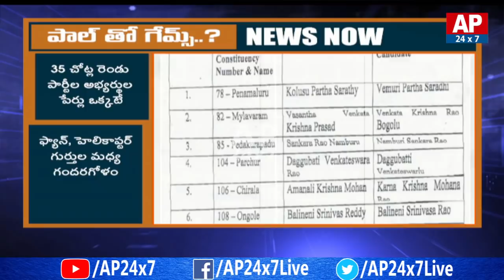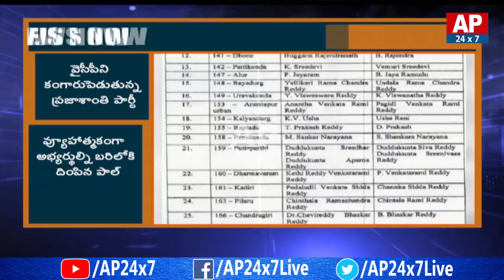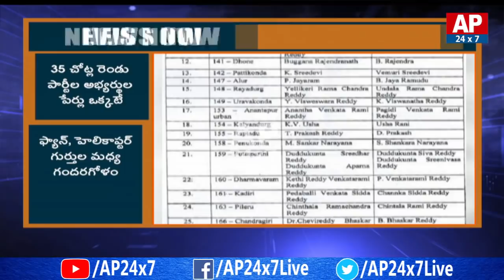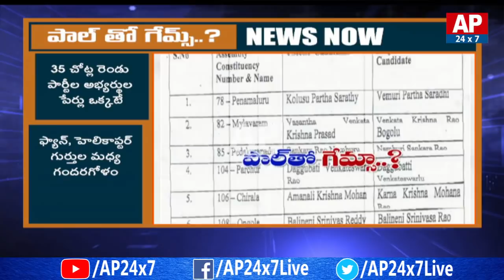YCP Facing Problems with KA Paul | AP24x7